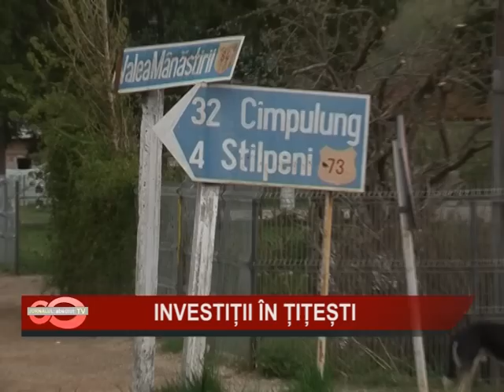08 INVESTITII IN TITESTI